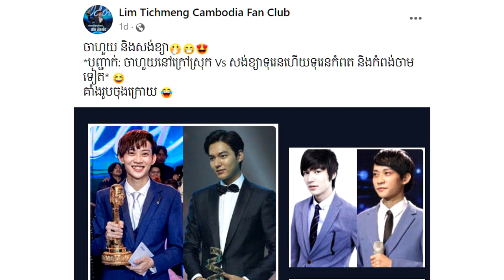ញ៉ាក់! លីម តិចម៉េង ត្រូវ​គេយក​រូប​ថត​ទៅ​ធៀប​នឹង ​Lee Minho ធ្វើអោយហ្វេនៗជាច្រើនលាន់មាត់សរសើរថា..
សូមអធ្យាស្រ័យ

ចំពោះការមិនបានតប ខំមិនបានគ្រប់គ្នា

Ms Socheata